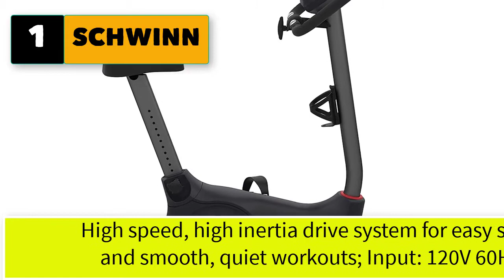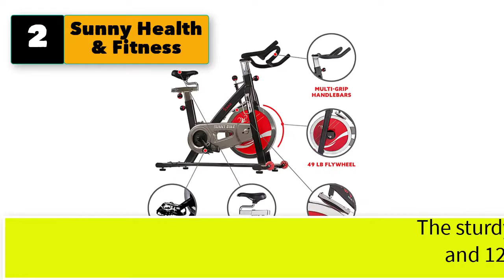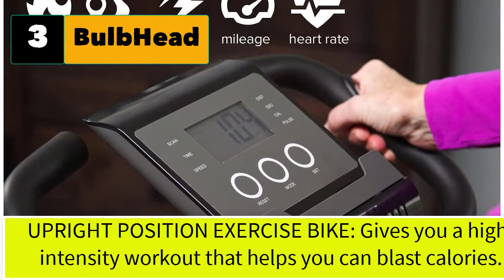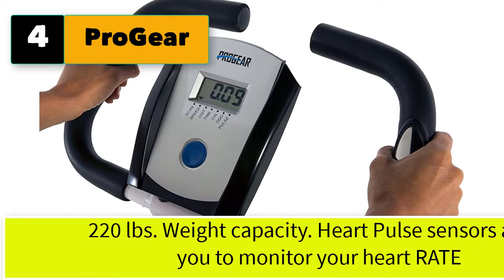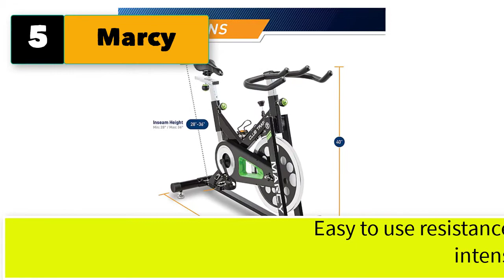Best Exercise Bike For Short Person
5 best exercise bike for short person.
1. SCHWINN 130 Upright Bike.

2. Sunny Health & Fitness Indoor Cycling Exercise Bike with Heavy 49 LB Chrome Flywheel - SF-B1002/C

3.  BulbHead  Original As Seen On TV Slim Cycle Stationary Bike - Folding Indoor Exercise Bike with Arm Resistance Bands and Heart Monitor - Perfect Home Exercise Machine for Cardio

4. ProGear 225 Folding Magnetic Upright Exercise Bike with Heart Pulse

5.  Marcy Club Revolution Bike Cycle Trainer for Cardio Exercise